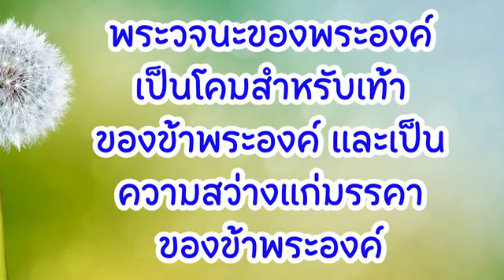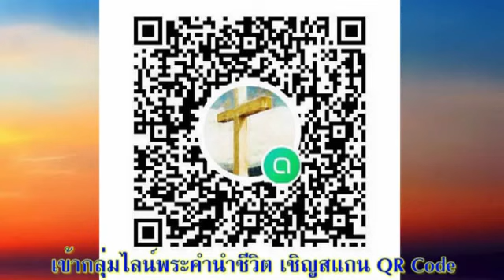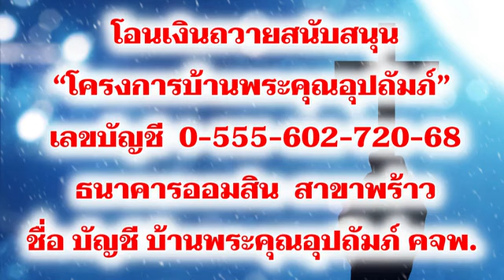21 มีนาคม 2023 เตรียมพร้อม เข้าที่ วิ่ง!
วันอังคารที่ 21 มีนาคม 2023
เตรียมพร้อม เข้าที่ วิ่ง!

เตรียมจิตใจ:
ลองคิดถึงชื่อที่ใช้เรียกพระเยซูในพระคัมภีร์ เช่น อิมมานูเอล, ผู้เลี้ยงแกะ, ผู้ไถ่, ความสว่าง, สหาย เป็นต้น ขอบคุณพระองค์ที่ทรงเป็นทั้งหมดเหล่านั้นให้คุณแล้ว

“ฟ้าและดินจะล่วงไป แต่บรรดาถ้อยคำของเราจะไม่สูญหายไปเลย” มัทธิว 24:35

สำรวจและใคร่ครวญ:
นี่เป็นตอนหนึ่งในพระคัมภีร์ที่คริสเตียนเรามีแนวโน้มที่จะมีความเห็นที่รุนแรง หรือไม่ก็เมินเฉยไปเลยเพราะความไม่เข้าใจ ในข้อ 15 มีการอ้างอิงถึงดาเนียล 9:27, 11:31 และ 12:11 คำพยากรณ์ของดาเนียลเป็นเรื่องที่ชัดเจนว่าเกี่ยวข้องกับการลบหลู่พระวิหารในเยรูซาเล็ม ซึ่งเกิดขึ้นเมื่อ168 ปีก่อนคริสตศักราช จากเหตุการณ์นี้จึงนำไปสู่การตีความว่า พระเยซูกำลังทำนายถึงการทำลายล้างพระวิหารในเยรูซาเล็มที่เกิดขึ้นเมื่อปี ค.ศ. 70 ซึ่งคริสเตียนได้หนีไปยังภูเขาจริง ๆ (ข้อ16) แต่อย่างไรก็ตาม ก็มีคนอื่นโต้แย้งว่า เนื้อความตอนนี้และตอนอื่นในดาเนียล หมายความถึงที่สุดปลายของยุคนี้ เมื่อพระคริสต์จะเสด็จกลับมา

ไม่ว่าความเห็นของคุณจะเป็นอย่างไร (หรือคุณอาจจะไม่เคยคิดเกี่ยวกับเรื่องนี้เลย) ในพระธรรมตอนนี้ พระเยซูทรงกำลังสอนให้เราตระหนักถึงสิ่งที่กำลังเกิดขึ้นรอบตัวเรา (ข้อ 32,33) และเตรียมพร้อมที่จะตอบสนองไปในทิศทางใดก็ได้ที่จำเป็นต้องทำ (ข้อ16-20)

ถ้าจะมีบทเรียนที่เราได้เรียนรู้จากการระบาดของโคโรน่าไวรัส บทเรียนนั้นก็คือให้เรายึดถือแผนการและความเป็นปกติของเราอย่างหลวม ๆ เพราะทุกสิ่งเปลี่ยนแปลงไปได้ในชั่วพริบตา เราอาจจะไม่มีเวลากลับไปเอาเสื้อผ้าได้เหมือนที่เคย (ข้อ 17,18) ในโลกที่เกิดการเปลี่ยนแปลงอยู่ตลอดเวลา สิ่งเดียวที่เราสามารถพึ่งพาได้อย่างแท้จริง ก็คือพระคำของพระเยซูเท่านั้น (ข้อ 35)

ตอบสนอง:
ใคร่ครวญถ้อยคำในมัทธิว 28:20 “นี่แน่ะ เราจะอยู่กับท่านทั้งหลายเสมอไป จนกว่าจะสิ้นยุค”